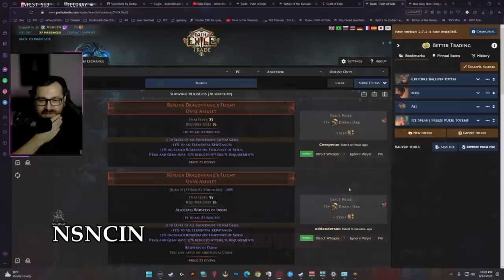Path of Exile 3.22: TRIAL OF THE ANCESTORS DAY #26-28 "WE HIT IT SO HARD!", "SHUT UP!" and more...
100$ Patron: Robert
50$ Patrons:
- Anonymous
- Jeremy